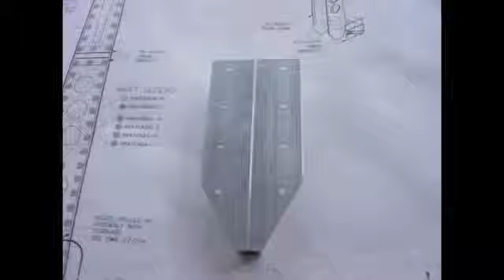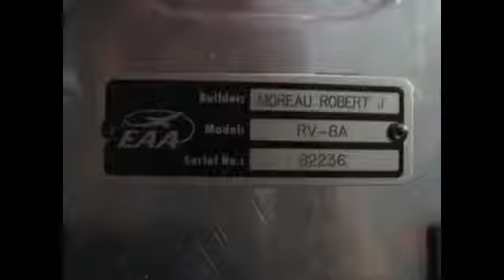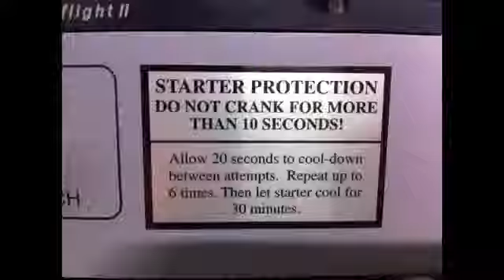The making of N411TW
This is a video that Jeff Moreau (the manufacturer of Patience) put together using still photos that were taken during the construction of N411TW. Almost 7 years of construction depicted in three minutes and six seconds. SEE YOU in the CLOUDS!